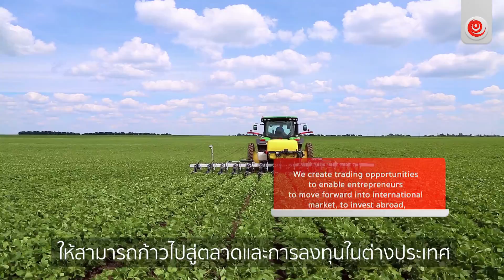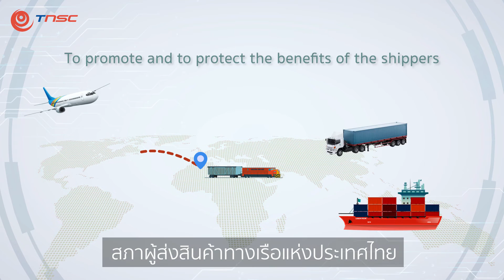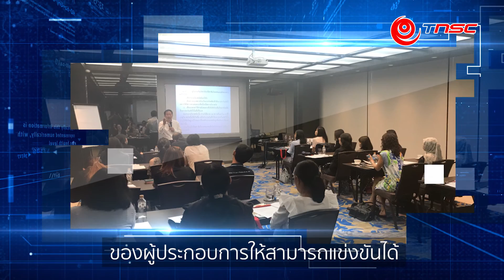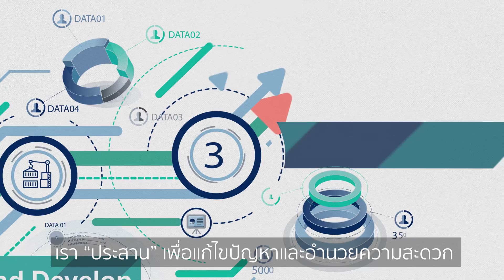VDO แนะนำสภาผู้ส่งสินค้าทางเรือแห่งประเทศไทย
สภาผู้ส่งสินค้าทางเรือแห่งประเทศไทย “เป็นองค์กรของผู้ประกอบการค้าระหว่างประเทศ ในการสร้างศักยภาพทางการแข่งขันตลอดโซ่คุณค่า เพื่อนำประเทศไปสู่ชาติการค้า”

พันธกิจของ สรท. :
1. พัฒนาสภาวะแวดล้อมการดำเนินธุรกิจ สร้างโอกาสทางการค้า และการลงทุนระหว่างประเทศให้มีประสิทธิภาพ

2. พัฒนาระบบโซ่คุณค่า ระบบโลจิสติกส์ และการอำนวยความสะดวกทางการค้าระหว่างประเทศ

3. ส่งเสริมให้มีบริการขนส่งสินค้าระหว่างประเทศที่มีประสิทธิภาพ และมีต้นทุนที่สามารถแข่งขันได้

4. ดำเนินการให้ผู้ส่งสินค้าทั่วโลกมีความเป็นอันหนึ่งอันเดียว เพื่อสร้างอำนาจในการต่อรองและการเจรจา และสร้างโอกาสทางการค้าระหว่างกัน

5. ดำเนินการเพื่อยกระดับพาณิชย์อิเล็กทรอนิกส์ระหว่างประเทศ และเพื่อให้ประเทศไทยก้าวไปสู่เศรษฐกิจดิจิทัลได้ อย่างมีประสิทธิภาพ

6. ดำเนินการเพื่อยกระดับขีดความสามารถในการบริหารจัดการด้านโลจิสติกส์ และการดำเนินธุรกิจระหว่างประเทศ ของสมาชิก

7. การวิจัยและพัฒนานวัตกรรมและองค์ความรู้เพื่อสร้างขีดความสามารถในการแข่งขันของสมาชิก

Thai National Shippers' Council's vision is to be an organization of international traders to enhance potential competitiveness throughout the value chain to bring Thailand into Trading Nation.

TNSC Mission
1. To develop business environment, and to create efficient international trade and investment opportunities.

2. To improve the system of value chain, logistics and international trade facilitation.

3. To promote efficient international cargo transportation services with a competitive cost.

4. To engage global shippers for the unit in order to create bargaining power and negotiation as well as trade opportunities.

5. To enhance the international e-Commerce and to enable Thailand to move forward into the digital economy effectively.

6. To improve the capability of logistics management and international business of the members.

7. To conduct research and development for innovation and knowledge in order to create member competitiveness.